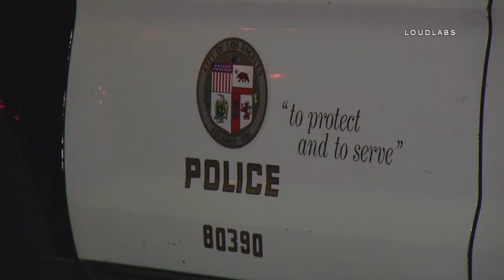Shooting or Stabbing / South LA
SOUTH LA - One person was injured when someone reportedly began shooting, according to scanner traffic from the LAPD. However, scanner traffic reports from LAFD indicated the victim was stabbed. Neither reports have been confirmed. The victim was found along the 100 block of West 78th Place just before midnight. The victim can be seen taken away in an ambulance. His condition is unknown. It's unclear what prompted the incident or if it took place at a home.